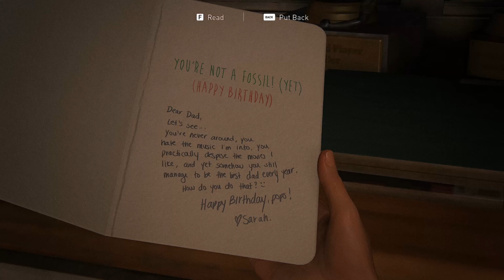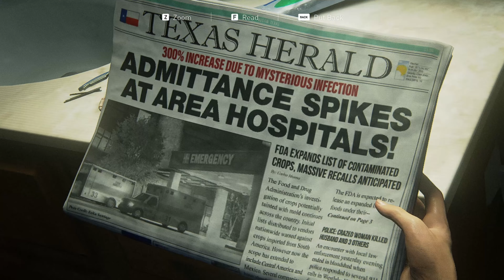the last of us part episodul 1